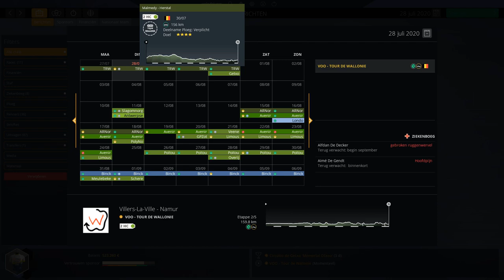Pro cycling manager: Circus wanty gobert carrière Afl #3